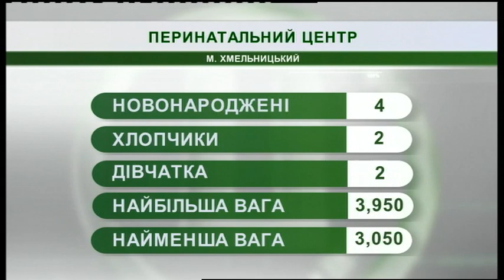11.02.2019. Новини. 08:30